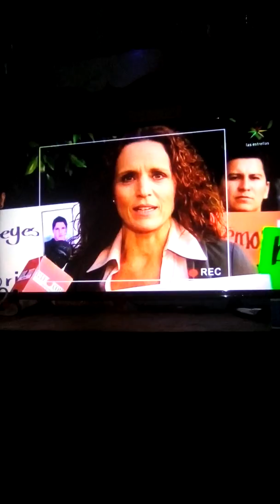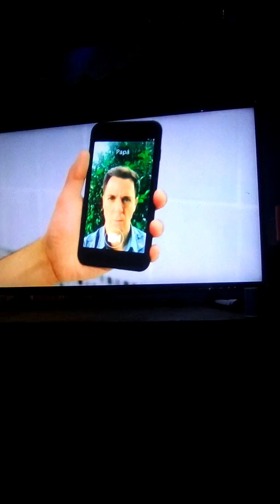La rosa de Guadalupe sed de justicia la muerte de madre de víctima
Narcos asesina a mama de víctima